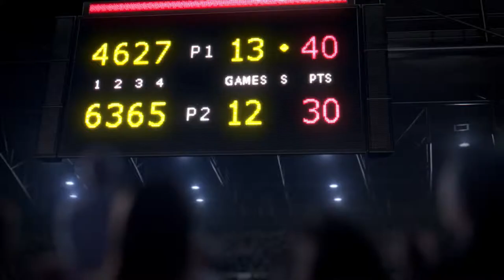Mario Tennis Aces – “Aces of the Game” Trailer Nintendo Switch